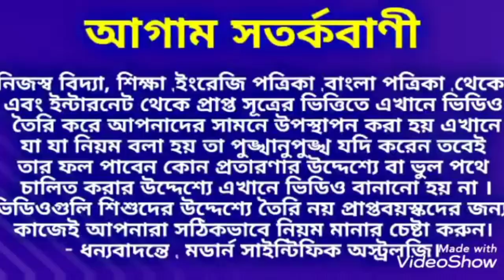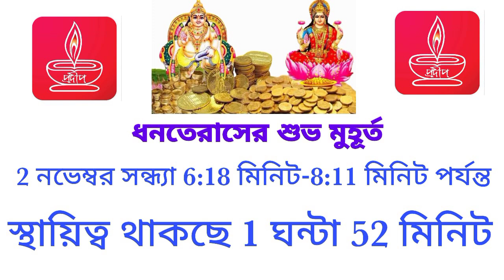ধনতেরাসের শুভ মুহূর্তে কিনে আনুন 2 টি জিনিস অর্থ আসবে হু হু করে, ধনতেরাস, Dhanteras,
ধনতেরাসের শুভ মুহূর্তে কিনে আনুন 2 টি জিনিস অর্থ আসবে হু হু করে।